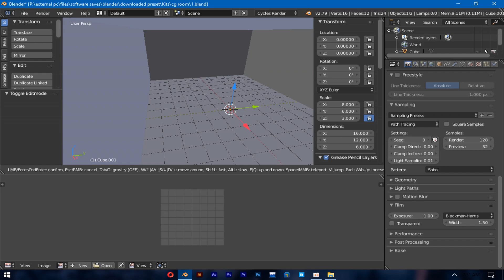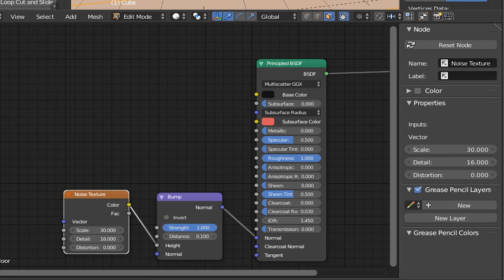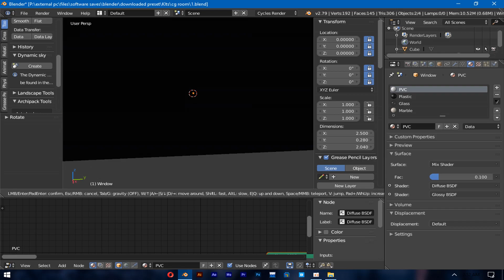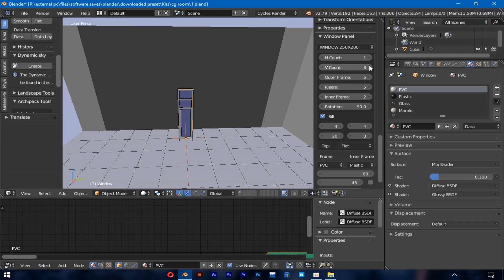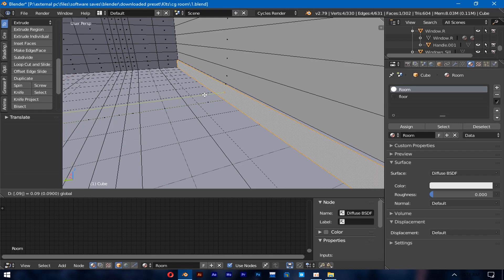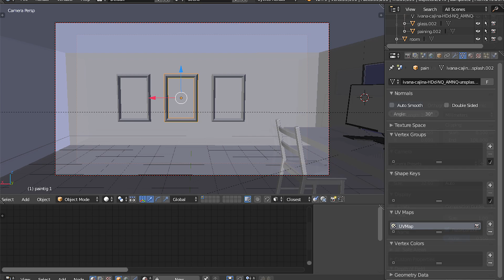How I recreated my room in Blender 3D | Tutorial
Recreating a room in Blender can be a challenging, but rewarding experience. In this video, I am going to show you how I recreated my room in CG with Blender 3D

c(")(“)

YOU ARE STILL HERE Hmmmmmmm.